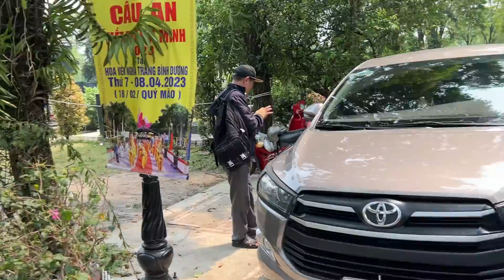Quá đông Đoàn phật tử, Sư thầy đến viếng mộ Nsut Vũ Linh